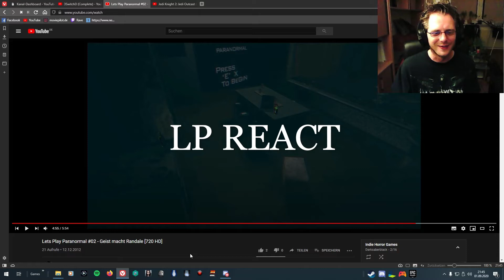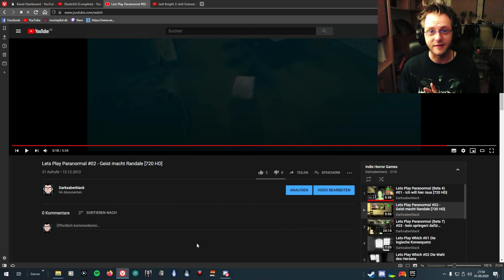LP REACT #02 Paranormal [Facecam] [1080 HD]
LP REACT

Paranormal